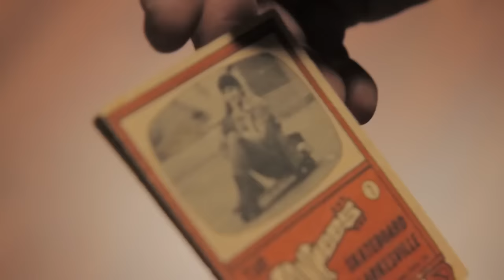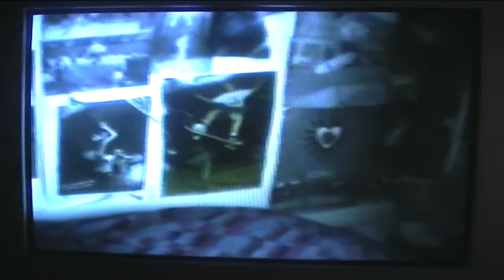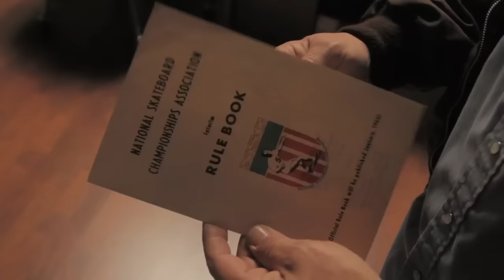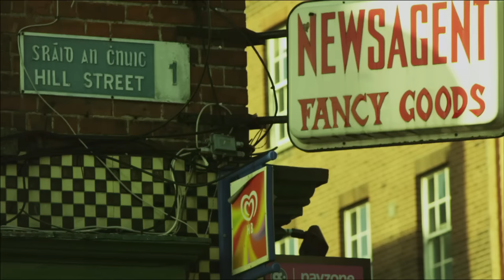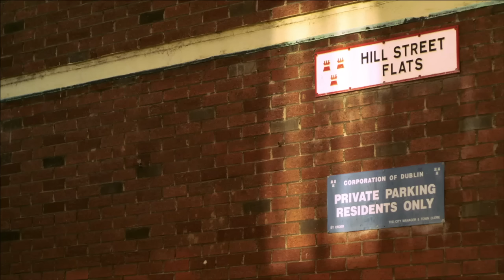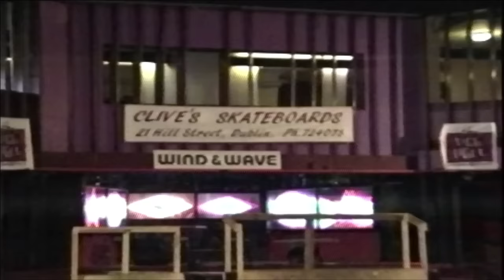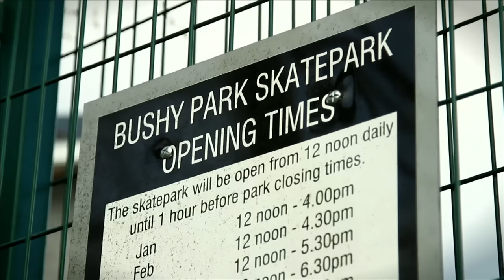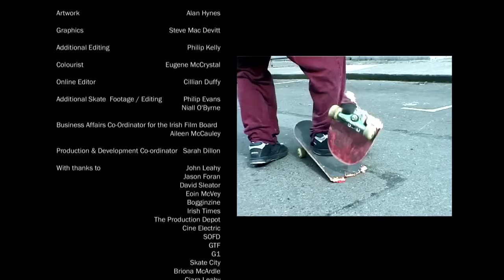"Hill Street" Skateboard Documentary (2012)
Produced by Warrior Films with support from Bord Scannán na hÉireann/the Irish Film Board

Director:-
JJ Rolfe

Editing by:-
Eamonn Cleary
Cillian Duffy
Philip Kelly

Evan Barry
Joseph Ingersoll
Arthur Mulhern
Deirdre O'Toole

Composer: theme music (as Great Lakes Mystery):-
Gareth Averill